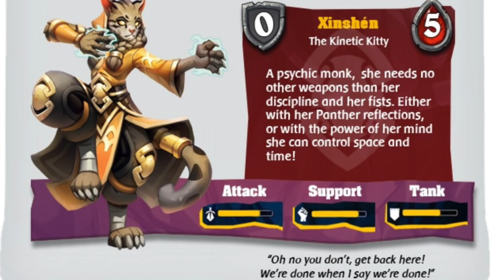MG Newscast, Episode 46: Mar. 9, 2021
Timestamps:
0:00 - Video Begins
0:09 - Intro
0:39 - Solomon Kane
1:55 - Darkest Dungeon: The Board Game
3:44 - Super Fantasy Brawl Round 2
13:21 - Broadcast Signal Take-Over (Sam's Showcase...)
13:40 - Outro